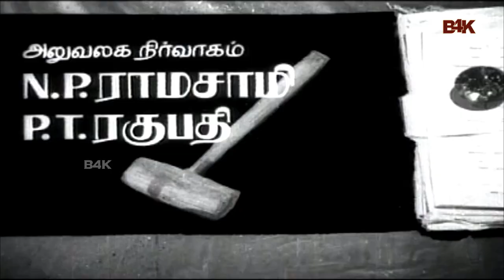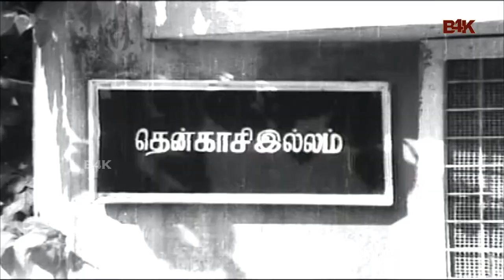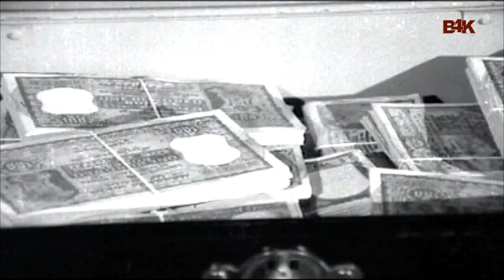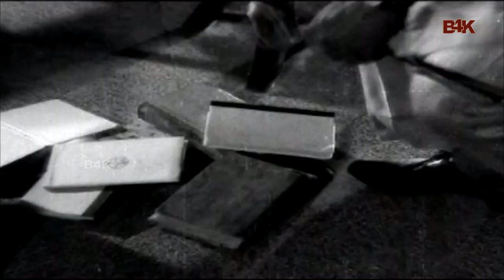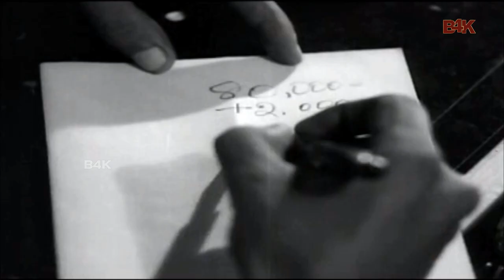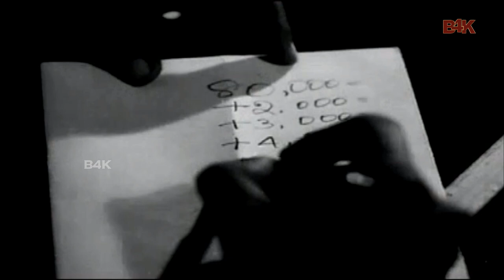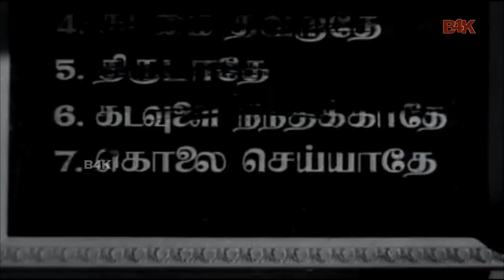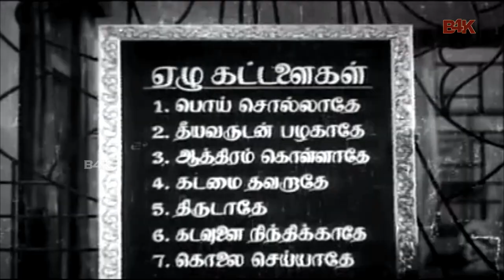Ethiroli | எதிரொலி | Sivaji Ganesan, K.R.Vijaya, Sivakumar,S. S. Rajendran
Ethiroli is a 1970 Indian Tamil-language legal drama film, directed by K. Balachander, featuring Sivaji Ganesan,S. S. Rajendran,K.R.Vijaya,Jothilakshmi,Sivakumar,Major Sundarrajan,Nagesh doing lead role. The film had musical score by K. V. Mahadevan.

Songs

1. Kalyanam Kalyanam A. L. Raghavan, L. R. Eswari
2.Kunguma Chimizh T. M. Soundararajan, L. R. Eswari
3 Maraththa Vachavan L. R. Eswari
4. Rajavum Vanthituvar L. R. Eswari
5. Unga Nalla Manasukku L. R. Eswari

The story revolves around Advocate Shankar, who gifts 7 principles to his daughter which he wants her to follow. In a critical case that he takes up, Shankar ends up breaking each principle which causes misery in his case and personal life. The movie ends with his daughter gifting him the same 7 principles, which he intends to follow again.